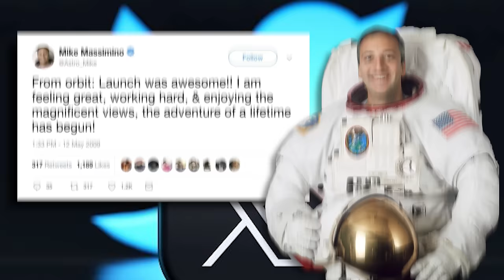Former NASA Astronaut Answers Our Questions About Space & Beyond | Mike Massimino & Mind Pump 2222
00:00 Intro
01:28 The moon landing, real or fake?
03:28 How we are living in paradise and MUST take advantage of every moment.
08:20 His definition of ‘home’.
09:50 The biggest misunderstandings of spacewalking.
12:30 Thinking and preparing for everything that can go wrong.
18:00 Space debris is a problem.
19:40 The process of becoming an astronaut.
34:45 The leaders or trainers that stood out to him.
39:45 Gravity is the problem.
41:40 The experience of takeoff.
47:00 The most accurate space movies.
53:00 Dealing with the fear of potential death.
58:20 Preparing the body for going into space and coming back.
1:10:13 Sleeping in space and astronaut humor.
1:17:50 When you have a goal, it doesn’t matter where you are from.
1:21:18 The importance of these private companies' missions for the future of humanity.
1:32:47 Dealing with radiation exposure in space.
1:37:24 Some cool things seen from space.
1:45:25 How far away are we from commercial space flights?
1:48:50 Knowing when to pivot.
1:55:25 For the love of the game, not the money.

Moonshot: A NASA Astronaut’s Guide to Achieving the Impossible

RIGHT STUFF-Book by Tom Wolfe

EarthSky | The moon's terminator line divides night and day

Featured Guest/People Mentioned
Mike Massimino (@astromikemassimino) Instagram

Elon Musk (@ElonMusk) Twitter
Don Pettit (astro_pettit) Twitter